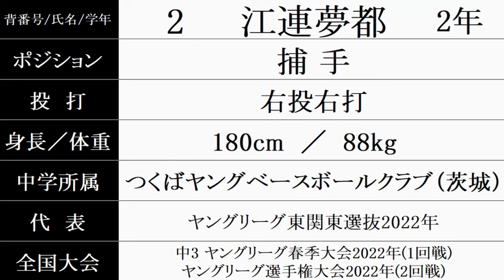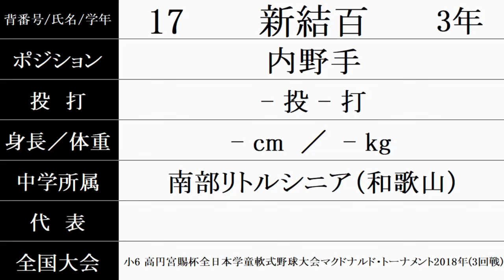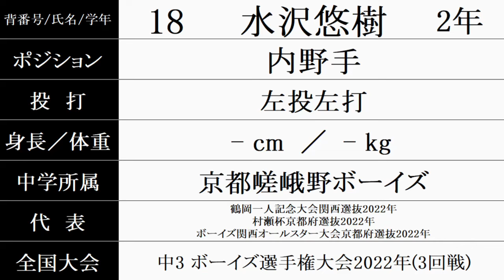ノースアジア大明桜『ベンチ入りメンバー紹介』2024年春季秋田県大会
2024/5/29時点の情報です。